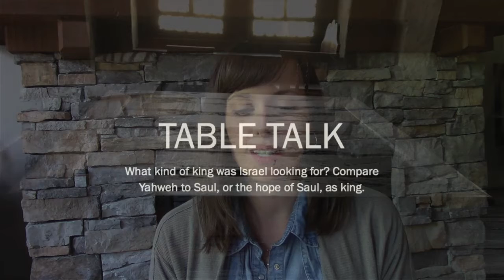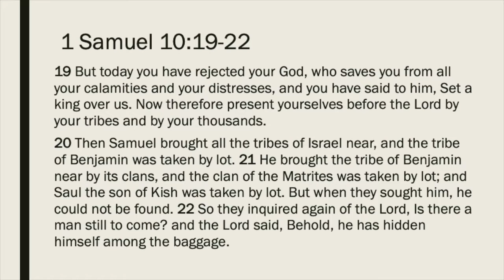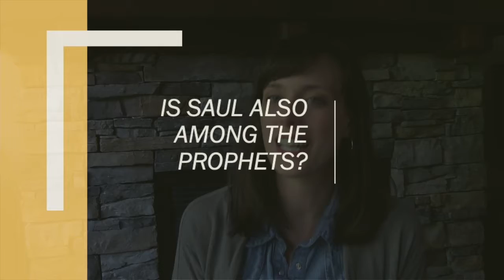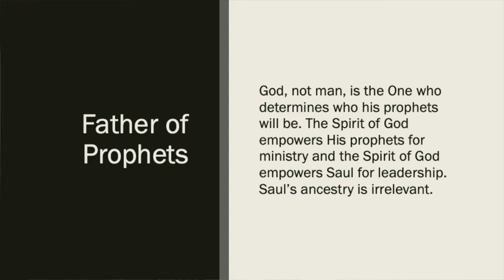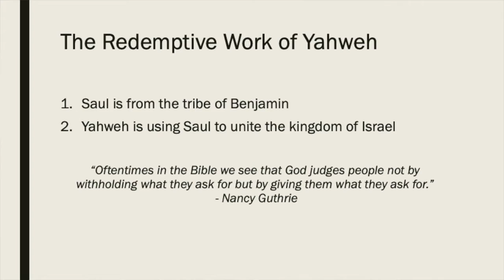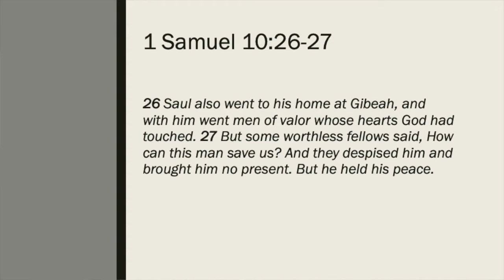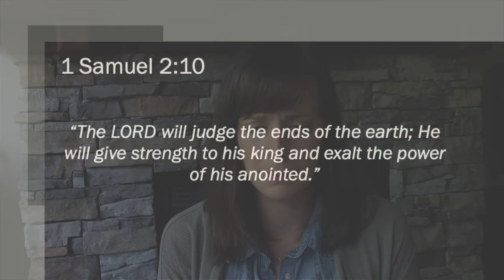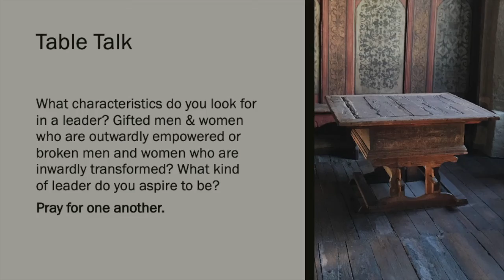1 Samuel 10:9-27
It's coronation day! Nicole takes us through the presentation of Saul as Israel's king and we get to see God's redemptive plan at work even despite Israel's rejection of Yahweh as King.